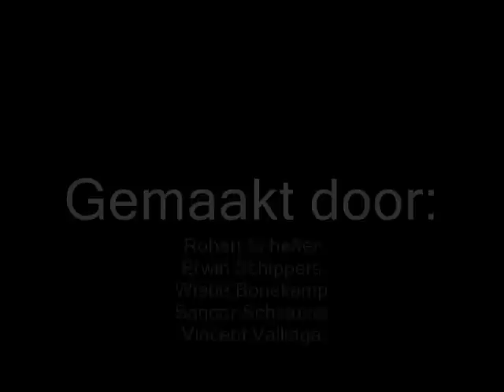Marnecollege Workshop: New Kids Lego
Stop motion animation by students of the Marne College in Bolsward. Made during a two days workshop in january 2011.